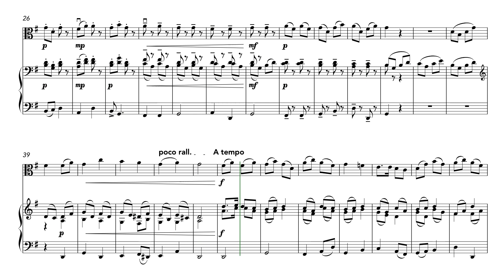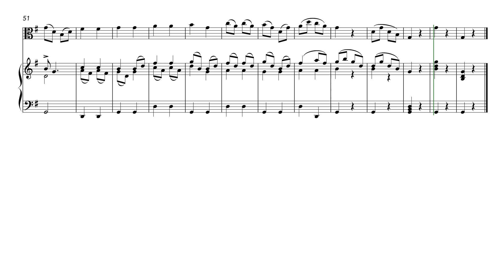London Bridge is Falling Down (Viola and Piano)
An easy arrangement of this classic English nursery tune.

It may date back to bridge rhymes and games of the Late Middle Ages, but the earliest records of the rhyme in English are from the 17th century. The lyrics were first printed in close to their modern form in the mid-18th century and became popular, particularly in Britain and the United States, during the 19th century.